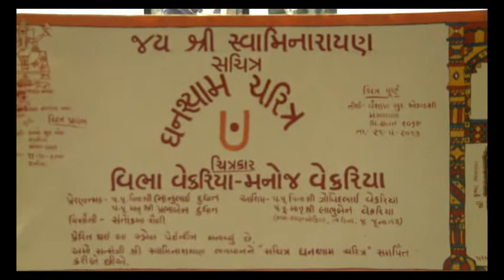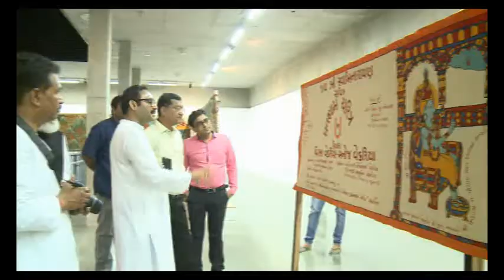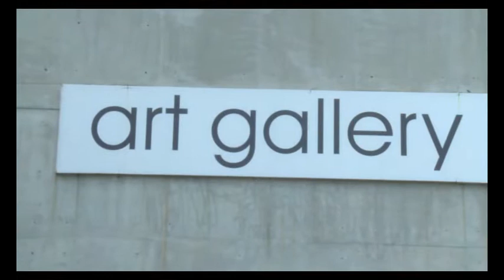Mega International Art Exhibition-2016-Video-1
Dudhat Art Gallery was founded by Veteran Indian artist and 'KalaGuru' Shri. Bhanu Dudhat, with a vision to encourage, support, and promote the Indian visual art culture. Bhanu was created to incorporate the existing philanthropic works of the founder and to provide a permanent independent body for the expansion of various visual art activities. According to its role, Bhanu Dudhat encourages support and provides opportunities for exceptionally talented artists in the field of visual arts. he is continuously striving towards establishing a great art center, which shall host regular art events such as State and National exhibitions, art camps and residency programs, various scholarships, and award events to encourage and support numerous promising art enthusiasts. The major objective of the center is to identify and promote exceptionally talented artists in the field of Visual Arts, from various regions, and support them in developing their special skills and talents to the maximum by awarding and organizing various art events such as seminars, national and international art festivals and exhibitions involving scholars and educationists, State Academies or Art Organizations like faculties of visual arts in universities, art colleges and schools, art museums, art galleries, and other art associations. besides nurturing Indian visual arts by supporting the growth and creativity of visual artists, is also committed to creating a larger awareness of traditional, modern, and contemporary visual arts in India and across. Bhanu Dudhat also emphasizes fostering cultural contacts within the country and also with other countries, through various art events, exchange of personals, art objects, art collaborations, etc.